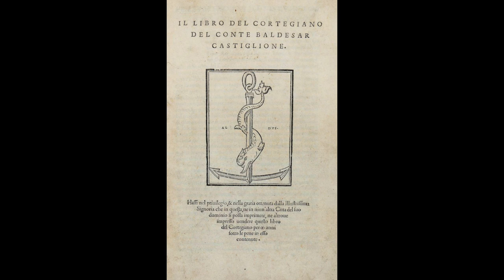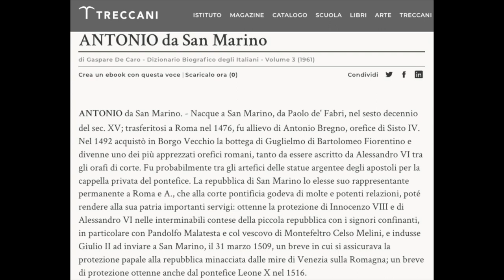La perla di Cleopatra podcast - 03 La Velata e la Fornarina di Raffaello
Gioielli veri e gioielli dipinti
Con Silvia Malaguzzi e Rosaria Parretti

Due quadri diversi ma vicini. Due fanciulle ritratte, una nuda e l'altra con abiti sontuosi, ma entrambe con un misterioso e prezioso ciondolo portato in risalto sulla chioma bruna. Qual è il suo significato? E chi è la modella? I gioielli dipinti in questi due capolavori raccontano la storia di Margherita Luti, l'amante di Raffaello.

Il video mostra i quadri con i  "gioielli dipinti" di questa puntata.

La perla di Cleopatra è un podcast. Di cosa parla?
Un'iconologa esperta di storia del gioiello, Silvia Malaguzzi, e un'autrice radiofonica, Rosaria Parretti, si incontrano in uno studio-biblioteca pieno di libroni illustrati per parlare di storia del gioiello e dell'oreficeria attraverso i capolavori della pittura... Ma faranno anche il percorso inverso: : dai gioielli dipinti per capire qualcosa in più sull'artista e sul personaggio ritratto. Perché monili e ornamenti non sono mai lì per caso. Sono indizi che raccontano una storia.

Se volete scaricare e ascoltare le puntate trovate il podcast anche su:
Spreaker